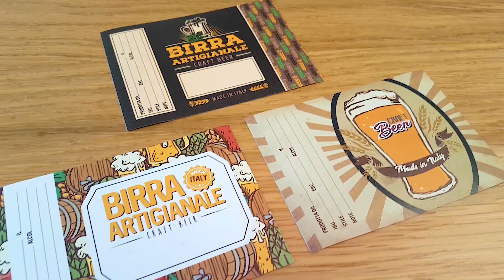Come personalizzare le bottiglie di birra 🍺 Birramia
Anche nella birrificazione casalinga l'occhio vuole la sua parte! Personalizzare le bottiglie di birra non è utile soltanto nel caso in cui dobbiate fare un regalo speciale, ma anche per differenziare le singole produzioni. Vediamo insieme qualche consiglio.

Birramia® è un concentrato di passione per la birra fatta in casa, che trasmettiamo agli homebrewers e ai microbirrifici grazie a eccellenti materie prime (luppoli, malti, lieviti...) e attrezzature di primissima qualità prevalentemente made in Italy. Ogni settimana Birramia ti offre contenuti di qualità grazie al nostro blog, al canale Youtube e alla pagina Facebook, sempre aggiornati.